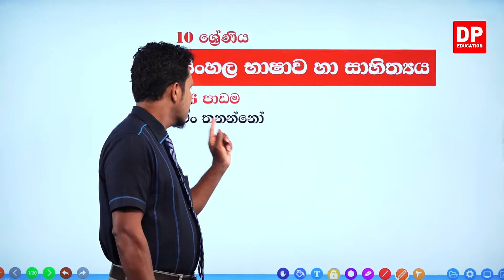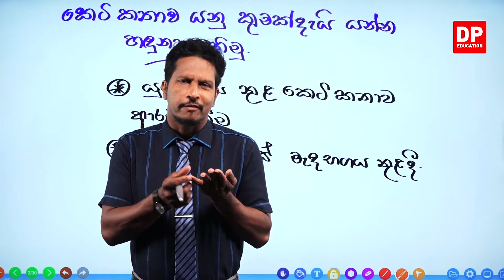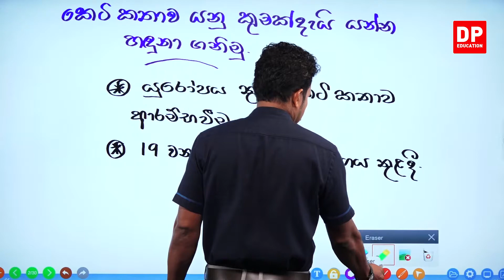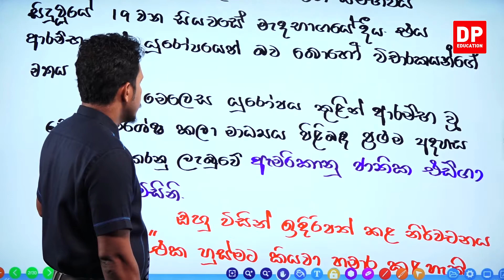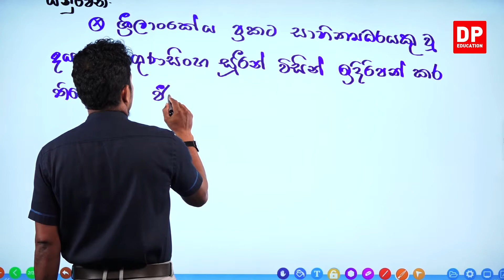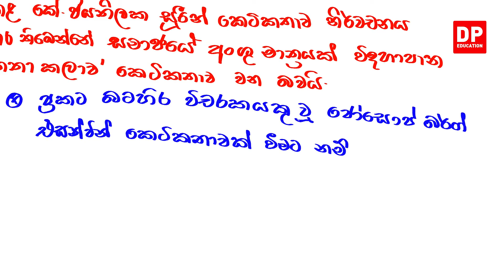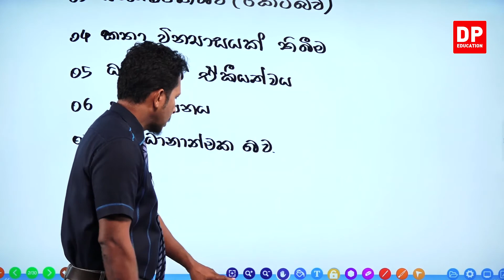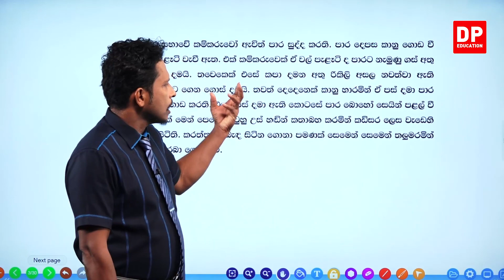06 වන පාඩම - මං තනන්නෝ - 01 වන කොටස | 10 ශ්‍රේණිය සිංහල භාෂාව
06 වන පාඩම - මං තනන්නෝ

01 වන කොටස

1.1 මං තනන්නෝ⏩00:00:00
1.2 හැදින්වීම⏩00:01:17

02 වන කොටස